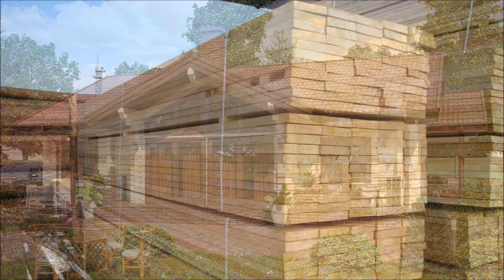Производство профилированного бруса как бизнес идея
Производство профилированного бруса как бизнес обеспечит хороший доход. Производство профилированного бруса потребует приобретения сушильной камеры, гидравлического пресса, погрузчика. Один из видов продукции - производство профилированного бруса камерной сушки. Цены на производство профилированного бруса довольно высокие. Купить профилированный брус могут для возведения загородного коттеджа. Профилированный брус нуждается в активной рекламе. Проекты из профилированного бруса пользуются спросом. Под профилированный брус используются хвойные породы. Производство профилированного бруса включает клееный профилированный брус. Для реализации бизнес идеи производство профилированного бруса как бизнес потребуется бизнес план. Производство профилированного бруса потребует инвестиций. Сборка профилированного бруса производится на месте. Производство профилированного бруса как бизнес обеспечит выручку 60000 долларов в месяц. Профилированный брус от производителя используется в декоре.